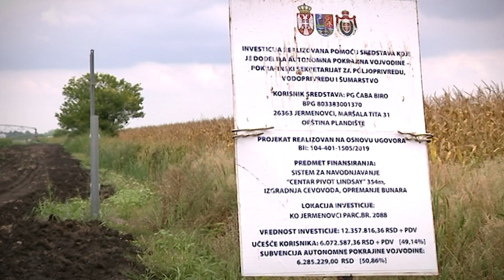Izbor najboljeg poljoprivrednog gazdinstva Srbije 2022. godine: Čaba Biro Jermenovci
Izbor najboljeg poljoprivrednog gazdinstva Srbije 2022. godine

Gazdinstvo Čabe Biroa iz Jermenovaca.

Organizatori:
Privredna komora Vojvodine, PKV  @Privredna komora Vojvodine
Color Media Communications, CMC  @Color Media Communications
Srpsko udruženje mladih poljoprivrednika, SUMP  @Srpsko udruženje mladih poljoprivrednika

Projekat podržali:
NLB Komercijalna banka  @NLB Komercijalna banka
AgroTech poljoprivredne mašine
Syngenta
DDOR osiguranje  @DDOR osiguranje
Unipol GRUPPO